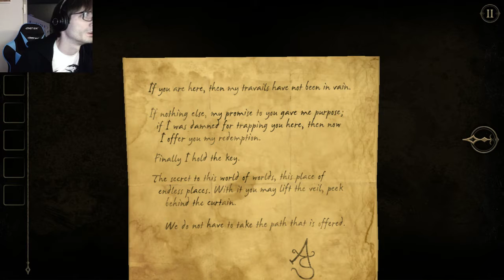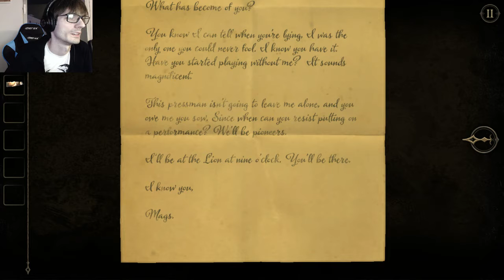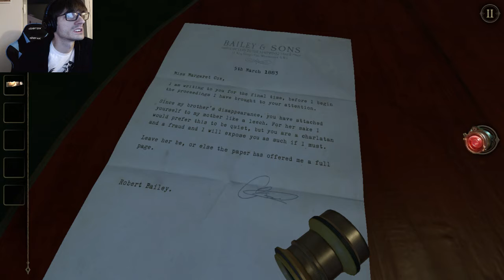I'm a Total Idiot | The Room Two Part 3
I can't believe how dumb I am some days. I'm just gonna blame it on me being sick, lol